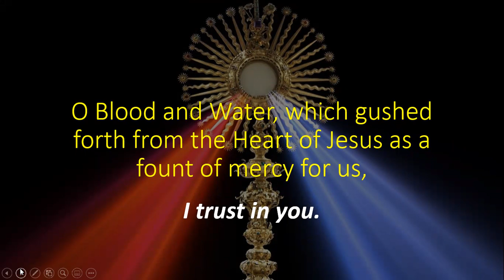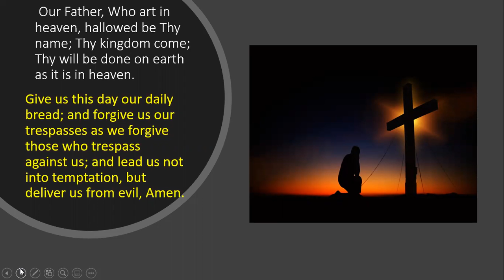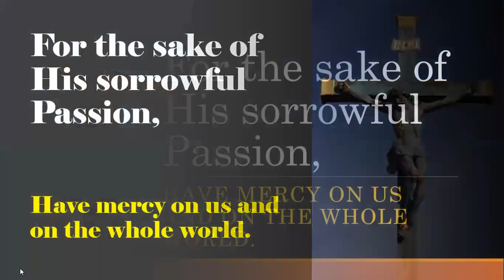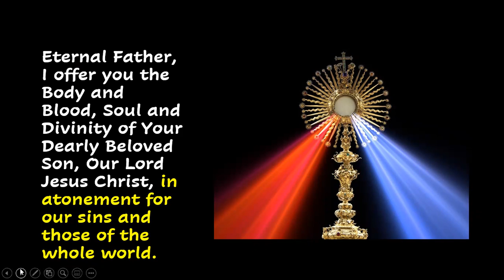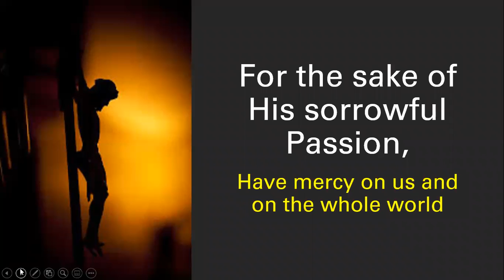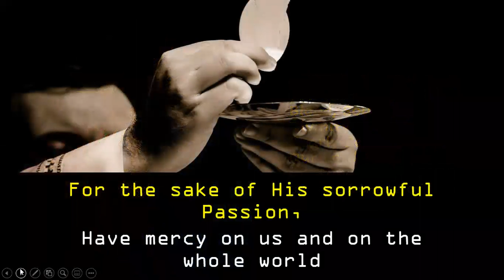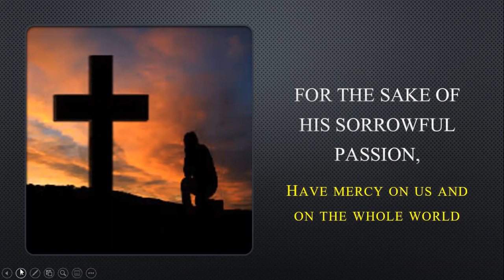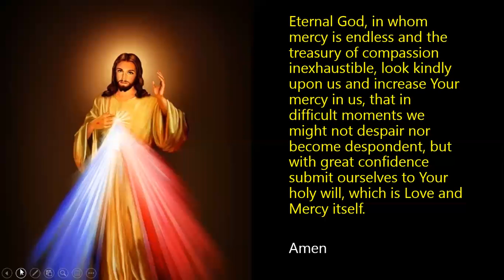Divine Mercy Chaplet: 1/4/2022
Pray the Divine Mercy Chaplet with Maura Grogan from St. Francis Xavier in Winooski.